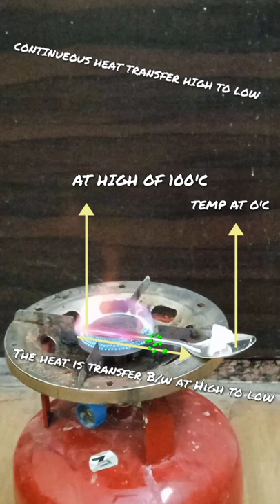What Is Heat Transfer In Physics Best Practical Example education science 😙😙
PRATiVERSe
Heat transfer
what is heat transfer
what is transfer of heat
conduction
convection
radiation
class 11
what is heat transfer class 11
what is heat transfer class 11 physics wallah
Physics wallah
class 11 conduction
class 11 convection
class 11 radiation
ytshorts
YouTube shorts
Biology
melanin
what is rea of brown hair
modes of heat transfer
heat transfer conduction convection radiation